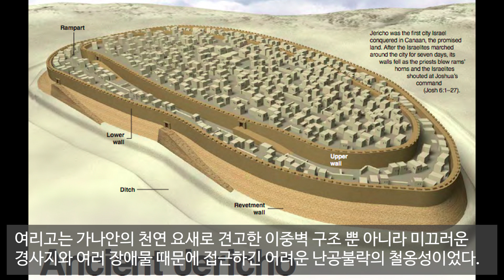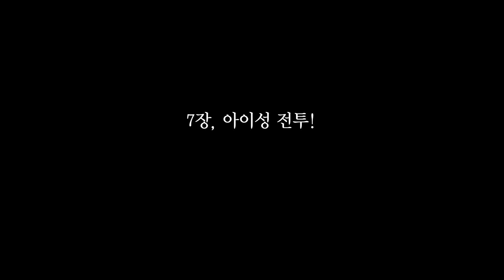여호수아 6-8장 | 내 힘이 아니라 하나님이 하시는 전쟁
무기나 전략이 아닌
하나님이 하시는 전쟁 이야기!

여호수아 묵상을 통해 경험되길 축복합니다.

*끼니[명사] :
아침, 점심, 저녁과 같이
날마다 일정한 시간에 먹는 밥.

본 영상은 수원하나교회 말씀 묵상집 '끼니'를 묵상할 때
말씀을 보는 관점과 이해에 도움을 드리고자 제작되었습니다.